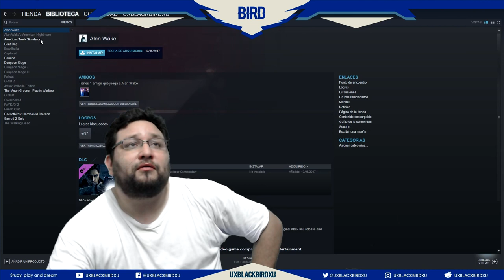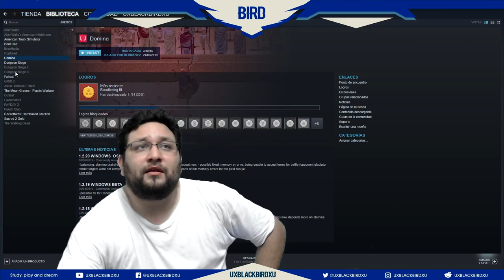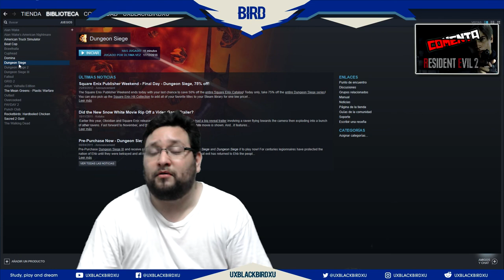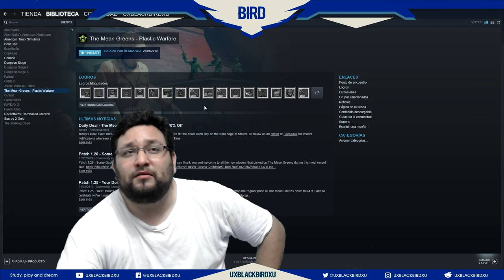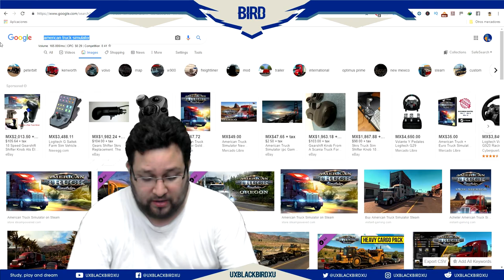AMIGOS SUSCRIPTORES escojan el PRÓXIMO JUEGO a subir al canal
Hola gente este video esta hecho con la intención de obtener información de lo que quisiera que tuviéramos en el canal pero utilizando su opinión y de antemano agradeciendo su permanencia conmigo y de todo corazón gracias por apoyarme siempre...

CÓMO FUNCIONA:
 La mecánica es simple escribe "ESTO QUIERO: y de manera enumerada como en el video 3 juegos que quisieras ver en el canal no importa si no están en este video se aceptan opiniones distintas gracias"

EJEMPLO
Esto quiero:
1.- crash
2.- mario
3.- jurassic park